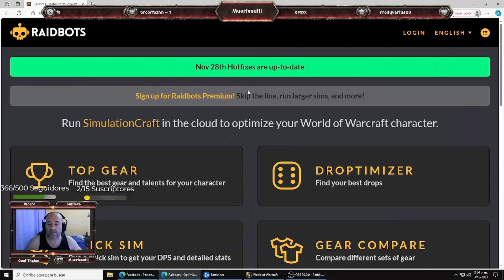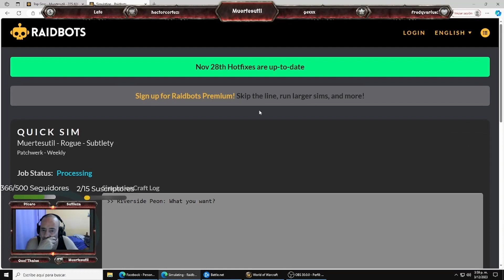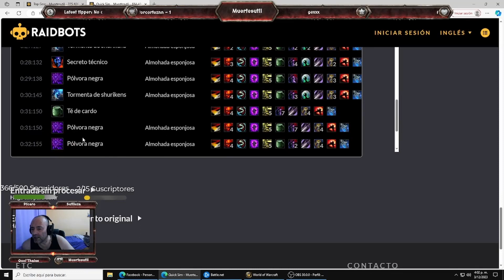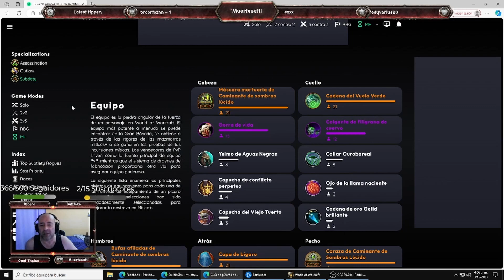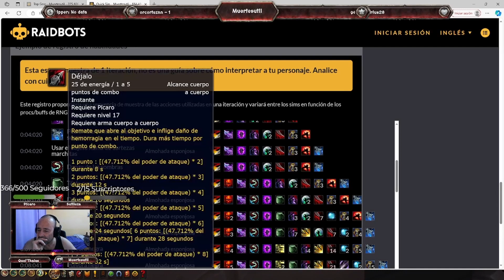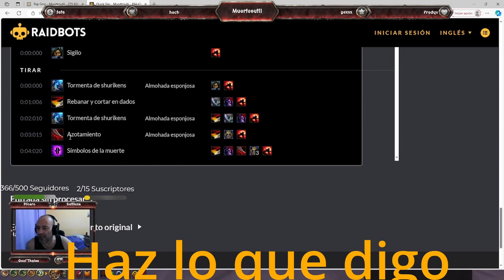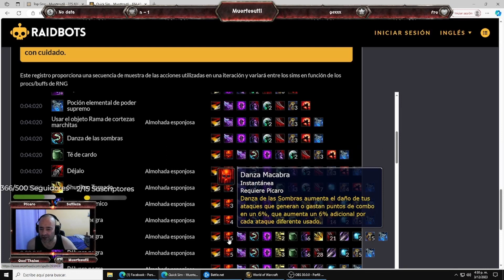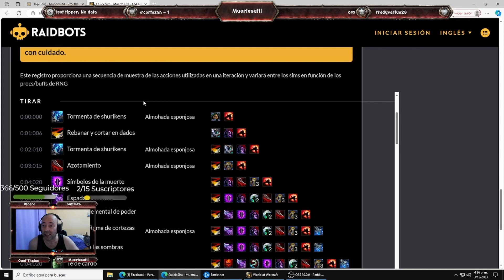WOW- ROGUE SUTILEZA GUIA ROTACIÓN AOE - PODRIDO DE NO METER DPS - APLICA A TODAS LAS ESPEC DE DPS -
TE AYUDO COMO EN LA PRIMERA PARTE... COMO MEJORAR EL DPS EN BASE A PRUEBAS Y PAGINAS PARA MEJORAR NUESTRA ROTACIÓN... SI SIGUEN LOS PASOS Y APLICAN LAS PRUEBAS, LES SERVIRA PARA MEJORAR TODAS LAS CLASES DE DPS...